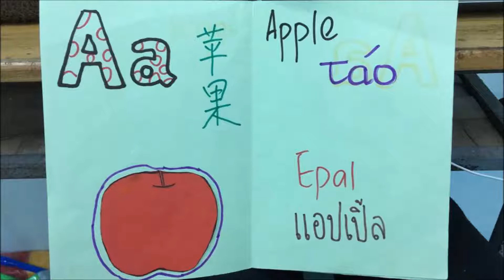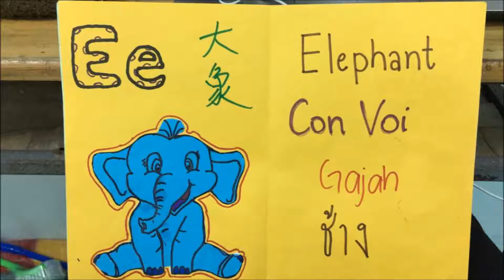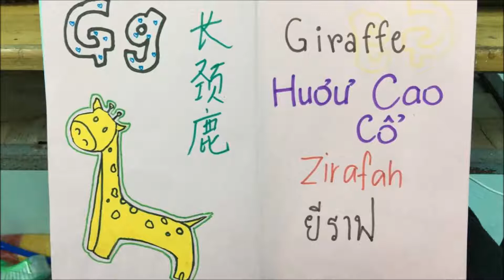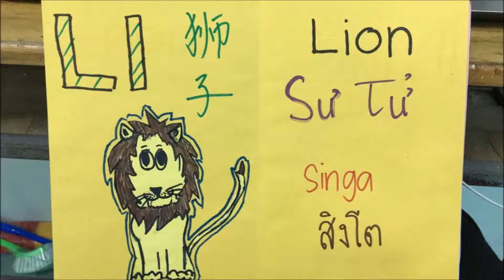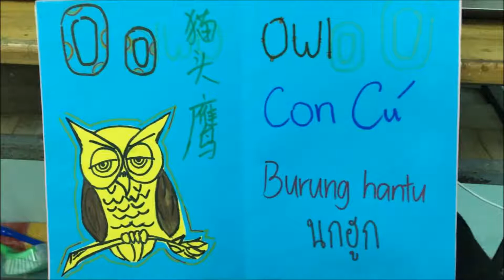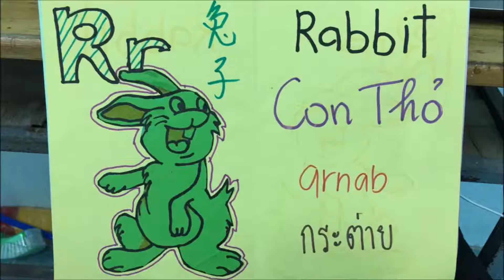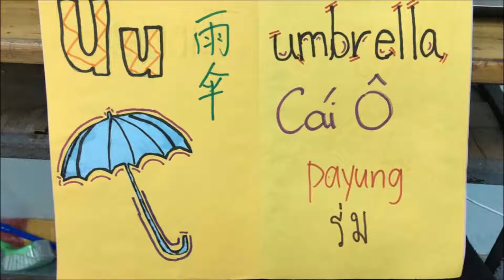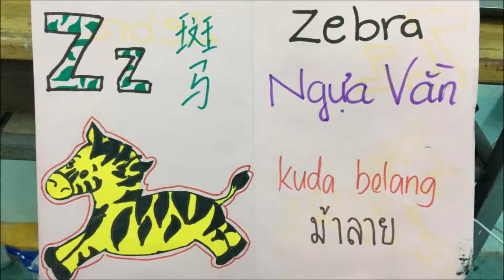[YSS_GSVC 2017] Five Languages Vocabulary Audio Book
The Five Languages Vocabulary Book handmade by our YSS Student Volunteers assigned in Nhi Binh Commune, Hoc Mon district, Vietnam alongside with Vietnamese and Thai counterparts for the use of English Language learning in the commune.